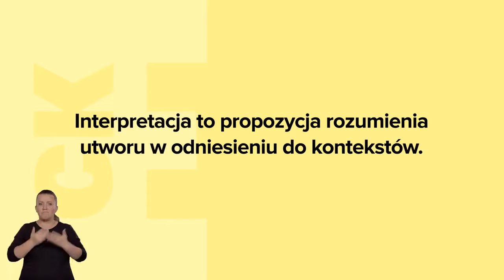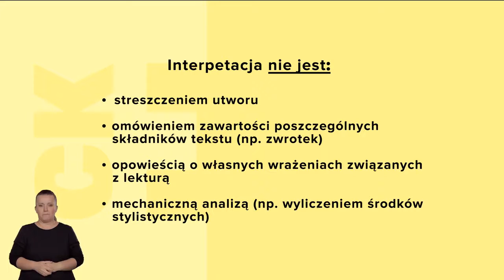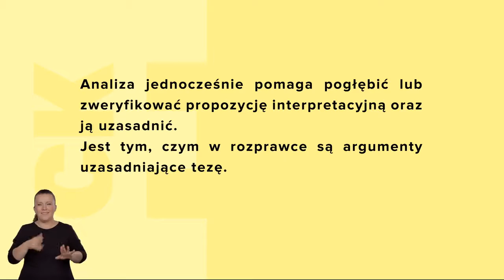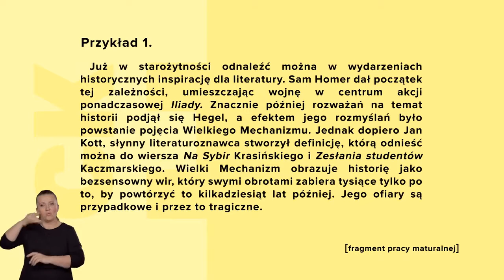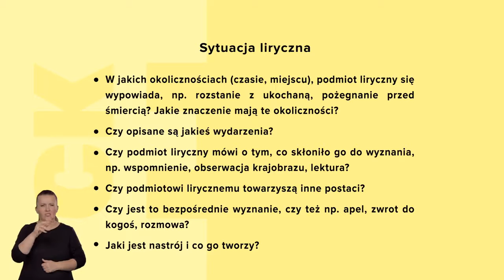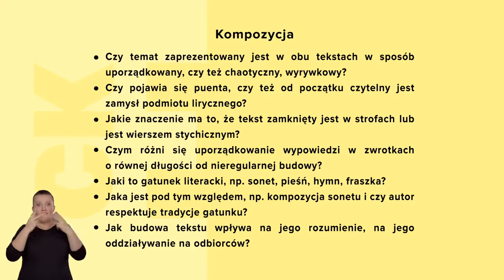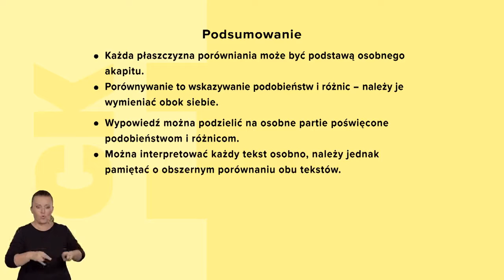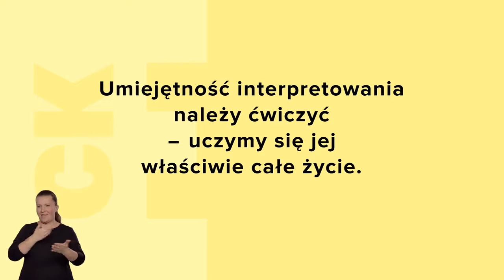Interpretacja porównawcza. Wersja dla niesłyszących